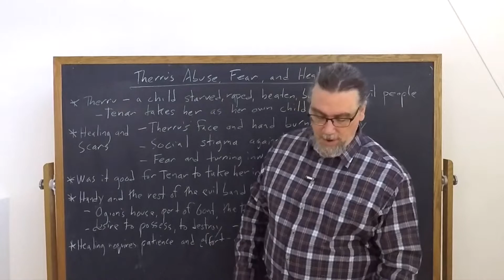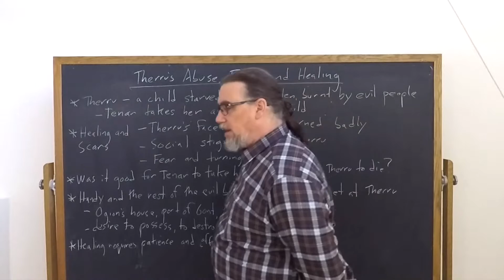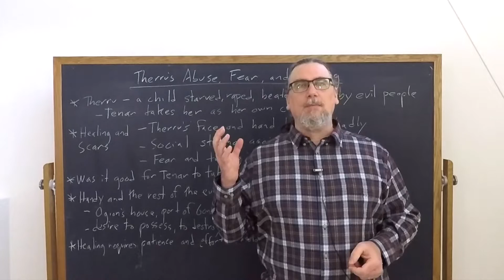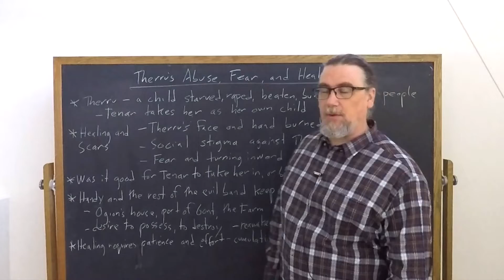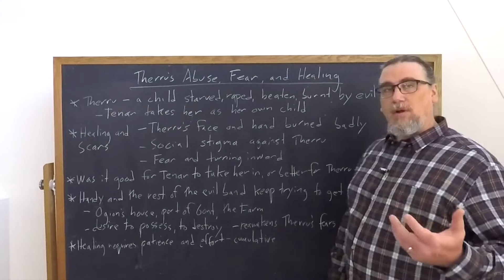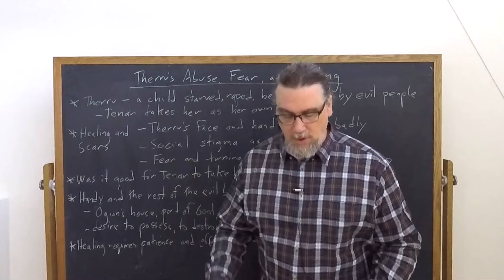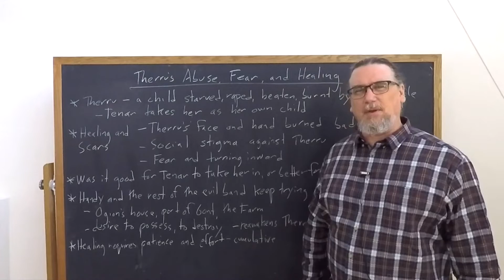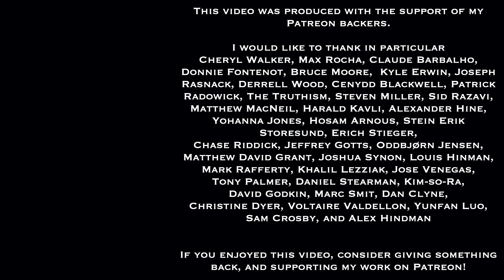Ursula K Leguin, Tehanu | Therru's Abuse Fear, And Healing | Speculative Fiction Studies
This video focuses on Ursula K. Leguin's novel, Tehanu, the fourth in the six books set in the Earthsea narrative universe.  It discusses specifically the character Therru, a terribly abused child who was beaten, starved, and raped by her parents and their gang. She is thrown into a fire and left for dead, but survives and is adopted by Tenar, who raises her and tries to help her heal.